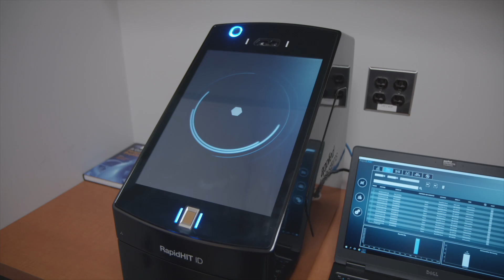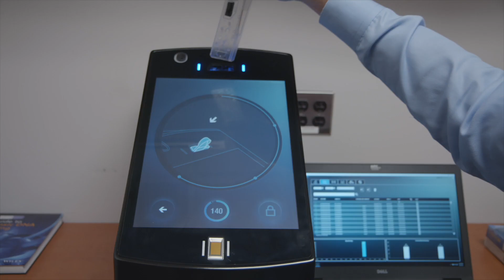Rapid DNA Exonerates the Innocent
Learn how Rapid DNA is being used to exonerate the wrongly accused.